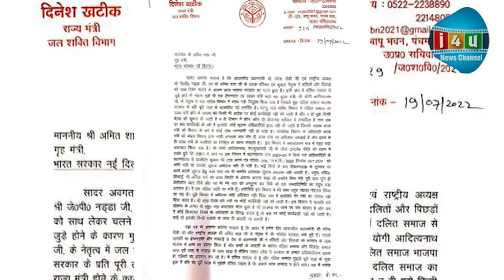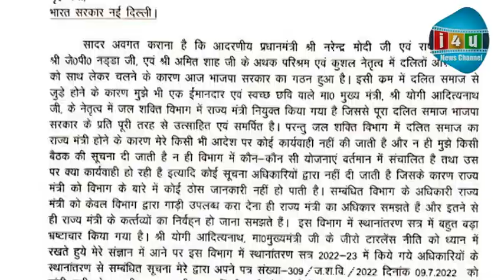योगी सरकार की खोली भ्रष्टाचार की पोल, शाह को भेजा इस्तीफा | i4unews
जल शक्ति राज्यमंत्री दिनेश खटीक के इस्तीफे की खबरों के बाद खुले पत्र ने सियासी गलियारों में हड़कंप मचा दिया है। मंत्री ने सरकार की कार्यप्रणाली और विभिन्न विभागों में चल रहे भ्रष्टाचार को लेकर एक चिट्ठी सरकार को लिखी है। उत्तर प्रदेश में दूसरी बार सत्ता में काबिज हुई भाजपा सरकार में कलह की खबरें सामने आ गईं है। जलशक्ति विभाग के राज्यमंत्री और हस्तिनापुर से विधायक दिनेश खटीक ने गृहमंत्री अमित शाह को पत्र लिखकर सरकार की कार्यप्रणाली और विभाग में हो रहे भ्रष्टाचार पर कई बड़े सवाल खड़े कर दिए हैं। वहीं, उन्होंने अमित शाह को अपना त्यागपत्र भी भेज दिया। उन्होंने पत्र में लिखा है कि 'नमामि गंगे' और 'हर घर जल योजना' में नियमों की अनदेखी कर बड़े पैमाने पर भ्रष्टाचार किया जा रहा है।  जलशक्ति विभाग के राज्यमंत्री दिनेश खटीक ने आरोप लगाया कि उत्तर प्रदेश सरकार के अधिकारी दलितों का अपमान कर रहे हैं । ऐसे में इस लेटर बम से देश की राजनीति में हड़कंप मच गया है।